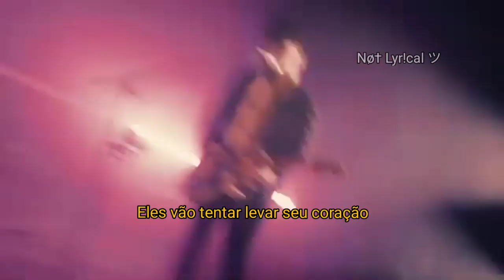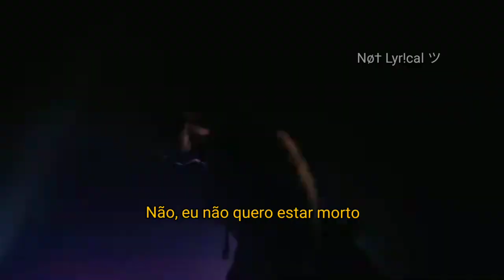YUNGBLUD - teresa (Legendado || Tradução) (Live || Vídeo)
Em 13 de fevereiro de 2020, depois que YUNGBLUD compareceu ao NME Awards, ele convidou seus fãs para irem ao pub Hawley Arms em Londres para comemorar a vitória deles. Enquanto eles estavam lá, ele tocou para eles uma música de seu telefone e disse-lhes que não havia sido lançada, antes de tocá-la pediu que não divulgassem online se fossem filmar o momento, porque ele planejava lançá-lo antes do próximo mês e queria que fosse um momento especial entre ele e as pessoas que estavam lá. No entanto, o Coronavirus o atingiu e seus planos mudaram e ele não o lançou antes do mês seguinte.

Em 24 de setembro de 2020, ele anunciou o título do álbum, a tracklist e a arte do álbum. "Teresa" foi vista como a primeira música do álbum. [1]

Em entrevista à Apple Music, YUNGBLUD declarou:
"Eu estava no estúdio e me lembrei que uma garota me contou sobre o falecimento de seu namorado. Eles foram aos shows juntos. Eu queria escrever uma música sobre essa garota e seu namorado estarem no do outro lado, cuidando dela. Mas também havia uma semelhança entre mim e minha base de fãs - que não importa o que aconteça conosco, estamos sempre cuidando uns dos outros. Eu queria que essa música começasse suave e então fosse tipo, ' Bang, o álbum acabou. ' Tem quatro mudanças de andamento; o oitavo do meio é como os Beatles e depois soa como o Queen no final. Eu produzi o álbum com Chris Greatti, que é tão descaradamente pretensioso. Eu estava tipo, 'Vou combinar com a sua pretensão . ' O final dessa música foi apenas nós tentando superar um ao outro. "

___________________ Lyrics ________________

[Verse 1]
Teresa, I'm sorry that they stole your heart
Took out the middle
They blame ya for walking out into the dark
Then cried a little

[Pre-Chorus]
They were always gonna see through ya
They're gonna try take your heart
They were always gonna confuse ya
I felt it from the start
They're always gonna see through ya
But they can't, no, they can't

[Chorus]
As long as I watch over you
You don't need to run
We don't need to say we're dead, dead
We don't need to say we're dead

[Verse 2]
Teresa, I'll follow you down every street
In every mirror
The way life taught us we were make-believe
Keeps us together

[Pre-Chorus]
They're always gonna confuse ya
We felt it from the start

[Bridge]
Every breath I would have taken, I give to you
I won't breathe again
Although that I’m asleep

[Chorus]
We don't need to run
No, I don’t wanna be dead
Don't take my head 'cause I am dead